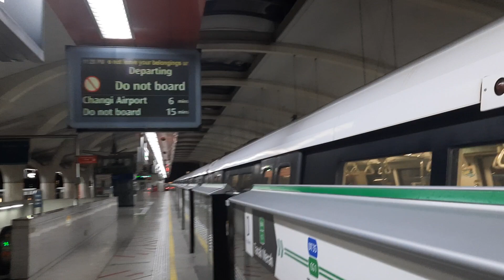(Night Withdrawal)[SMRT] C751B 337/338 EWL at EW4/CG Tanah Merah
Trains returning to the depot at night well. This set got withdrawn at EW1 Pasir Ris and then head to EW4/CG Tanah Merah as off service and later turn around to head back to Changi Depot.